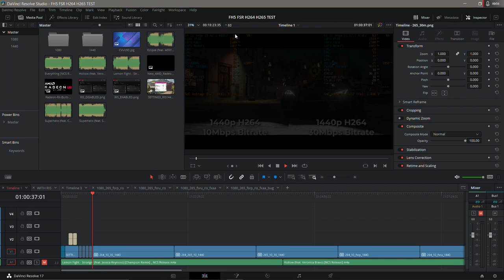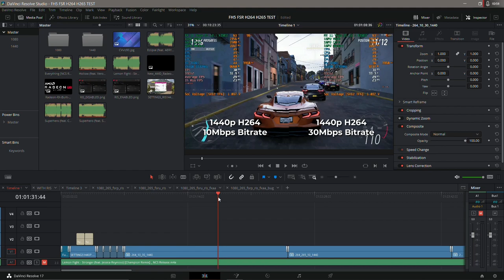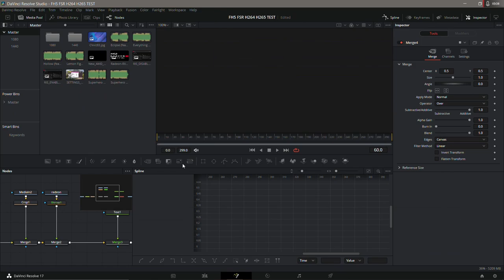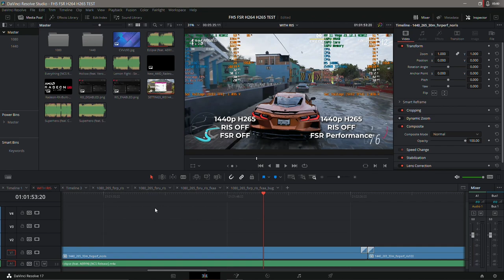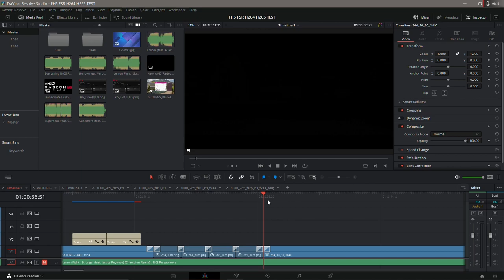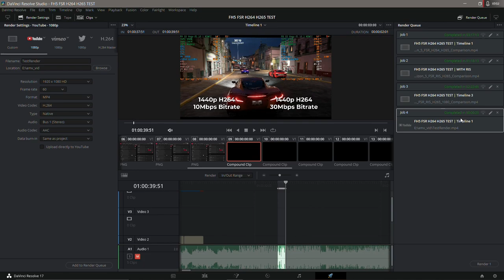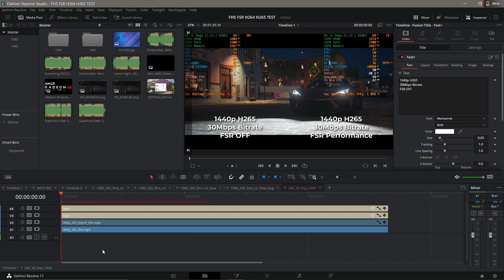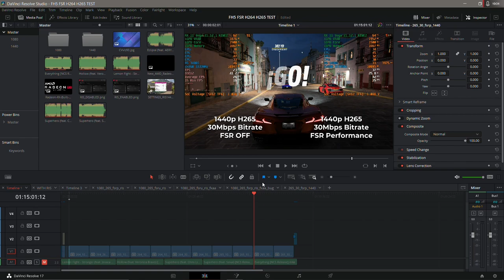DaVinci Resolve In Ryzen APU??? feat. NimeZ Driver Mod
English Sub Available - You may think modded drivers especially amernime zone amd modded drivers only give improvement in games, but how about content creation like me, in davinci resolve? As you know these modded drivers not only give better compatibilty for older AMD GPUs, but also more stable while using it in different workloads.

0:00 Opening
0:10 Used Projects
0:55 Playback Testing
1:48 Resolve Settings
2:35 Editing Experience
9:56 Messages